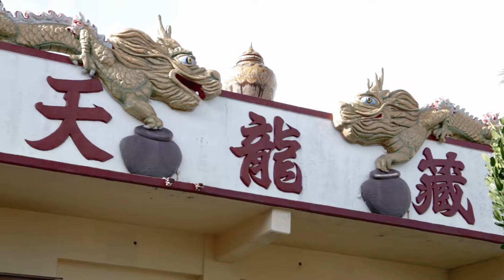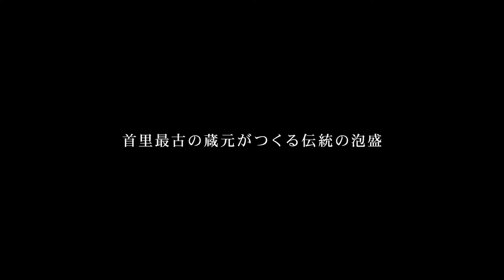【琉球泡盛】瑞穂酒造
瑞穂酒造